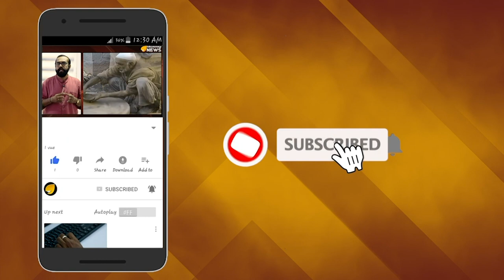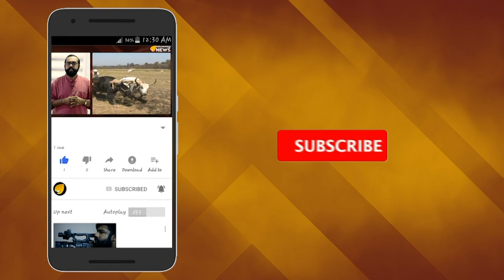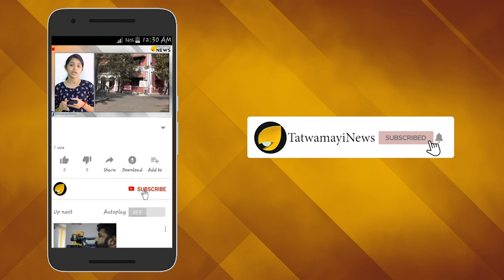ഇസ്ഹാനിയയെന്ന നരാധമ സംഘടന കൊന്നുതള്ളിയത് അനവധി പേരെ..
ജം ഇയ്യത്തുൽ ഇസ്ഹാനിയ കേരളത്തിൽ കൊലപ്പെടുത്തിയവരുടെ കൂടുതൽ പേര് വിവരങ്ങൾ പുറത്തുവരുന്നു.ആരുമറിയാതെ ഇരുട്ടിന്റെ മറവിൽ ജം ഇയ്യത്തുൽ ഇസ്ഹാനിയ കൊന്നു തള്ളിയത് അനവധി പേരെയാണ്; ലക്ഷണമൊത്ത തീവ്രവാദ സംഘടനയാണ് ഇതെന്ന് ബോധ്യം വന്നതോടെ ക്രൈംബ്രാഞ്ച് അന്വേഷണം ഊർജ്ജിതമാക്കിയിട്ടുണ്ട്; സംഘടനയുമായി ബന്ധമുള്ളവരുടെ വിവരങ്ങൾ ശേഖരിച്ചുവരികയാണ് അന്വേഷണ സംഘം.